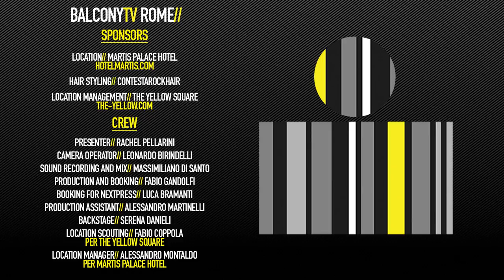TOMMASO CUNEO - JUST LIKE THE SNOW (BalconyTV)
BalconyTV Rome

TOMMASO CUNEO performs the song "JUST LIKE THE SNOW" for BalconyTV.

PRESENTED BY MICA

Folk, Pop, Americana music ed altri generi, sono gli ingredienti delle canzoni di Tommaso Cuneo. Musicista che propone dal vivo i suoi brani e collabora anche con un gruppo di swing e gypsy jazz e con uno spettacolo teatral-musicale riguardo “La Divina Commedia” di Dante Alighieri, con Giorgio Colangeli.

Folk, Pop, Americana music and other genres, are the ingredients of Tommaso Cuneo’s songs. He plays live his music and furthermore he is active with a group of gypsy jazz and swing music and with a theatrical-musical show about "The Divine Comedy" by Dante Alighieri, with Giorgio Colangeli.

Credits//

Presenter - Rachel Pellarini
Camera - Leonardo Birindelli
Sound Recording And Mix - Massimiliano Di Santo
Production And Booking - Fabio Gandolfi
Booking For Nextpress - Luca Bramanti
Production Assistant - Alessandro Martinelli
Backstage - Serena Danieli
Location Scouting - Fabio Coppola Per The Yellow Square
Location Manager - Alessandro Montaldo Per Martis Palace Hotel